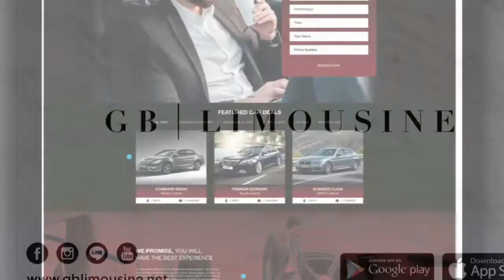GB Limousine by Ground Business EP 2.0